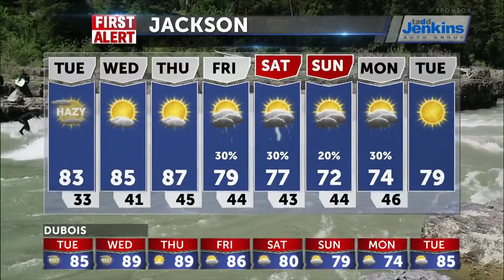Warming trend this week, hot and hazy